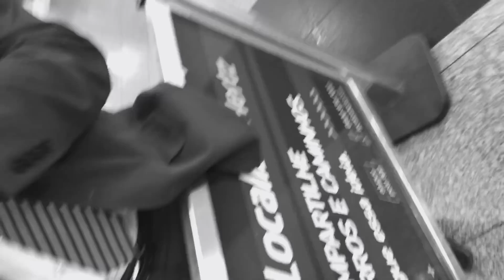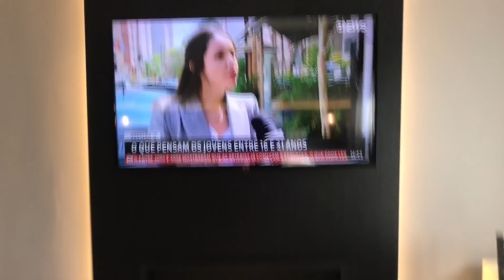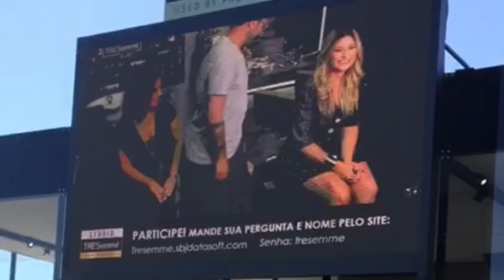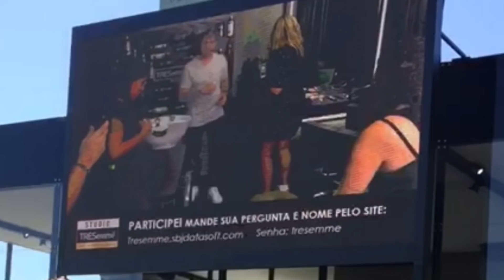VLOG SÃO PAULO PARTE II MINHA MAIOR VIAGEM BLOGUEIRA!!! || STUDIO TRESemmé!!!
OLÁA, BRASIL!

Segunda parte do VLOG da minha viagem pra SP pela TRESemmé!!

Me sigam no instagram: @annalu.makeup

Bjsss!